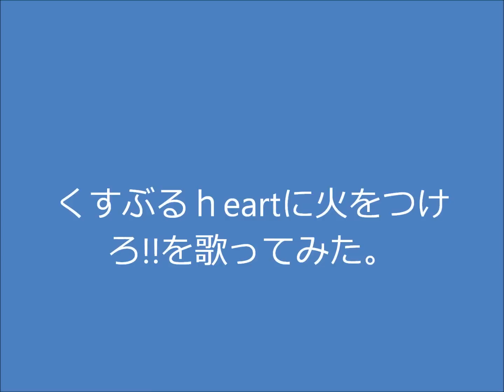cover くすぶるheartに火をつけろを歌ってみた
ドラゴンボールＺ2のＯＰ曲を歌わせてもらいました。